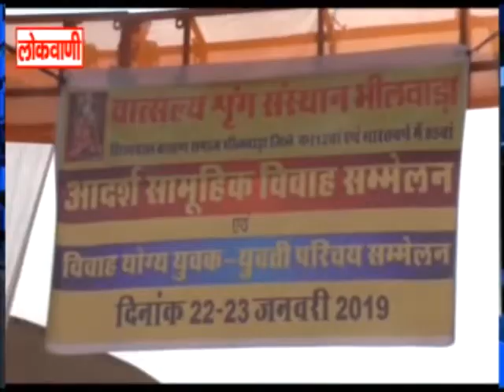सिखवाल समाज के सामूहिक विवाह में 10 जोड़े बंधे परिणय सूत्र में ...लोकवाणी